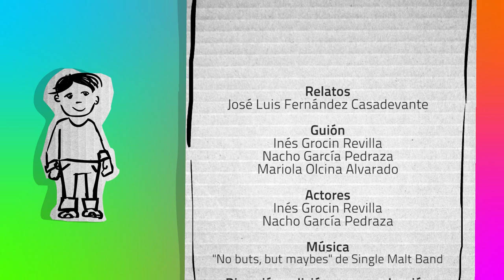Agricultura Lilliput: las grandezas de la pequeña producción (cuento de animación 3 de 3)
Los y las agricultoras de la comarca de Roberto confiaron sus cosechas a grandes intermediarios para poder vender sus productos en los grandes supermercados. Pero algo empezó a ir mal... Roberto, el hortelano, nos cuenta qué hicieron para recuperar sus huertos.

Este cuento de animación pretende explicar qué es la agricultura "Lilliput", sin intermediarios, en el marco del proyecto de comedores escolares ecológicos de FUHEM:  "Alimentando Otros Modelos".